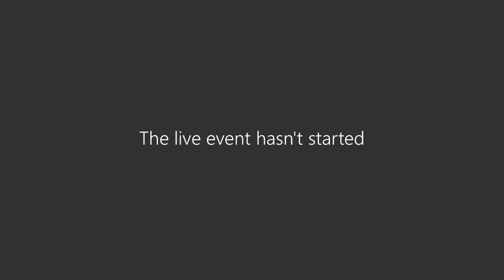Cabinet 11 June 2020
Agenda includes:
1. Previous Minutes
2. Declarations of Interest
3. Public Question Time
4. Public Health Strategy

To consider and approve a Public Health Strategy for the Island.

5. Covid19 Response and Recovery

To consider the report of the Chief Executive in relation to the Council's actions taken in response to the Covid19 pandemic.